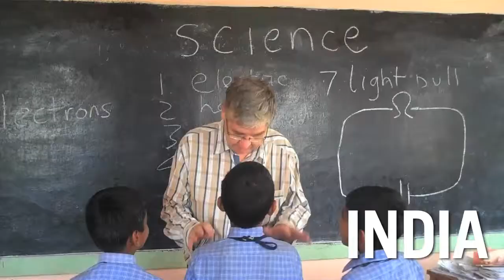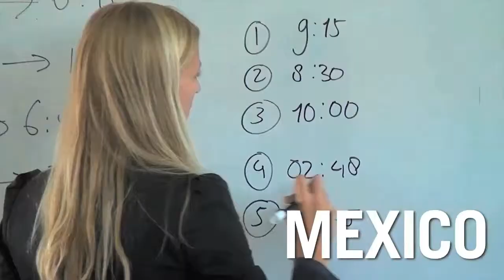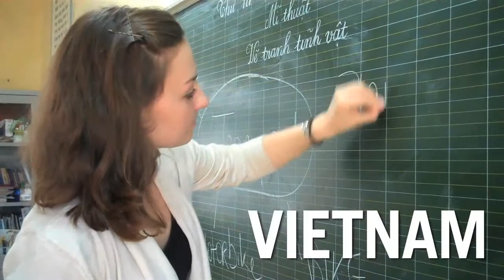教育プロジェクト プロジェクトアブロード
教育プロジェクトの各国での様子をまとめた動画です。